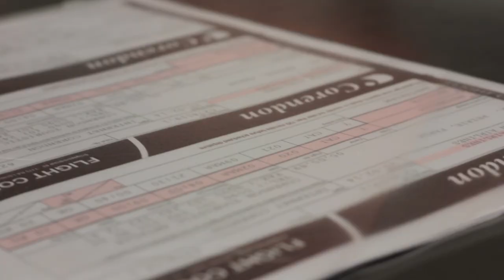Zohal travels: Antalya march 2014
Zohal travels with her brother Fahim to Turkye, Antalya. This short movie tells you the story of the outward journey and their first moments in the beautiful hotel Topkapi!